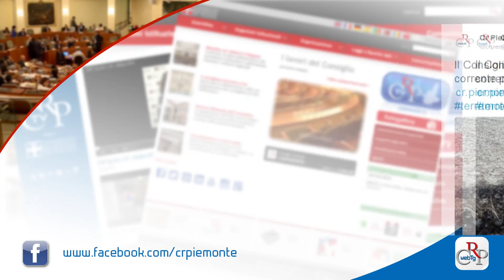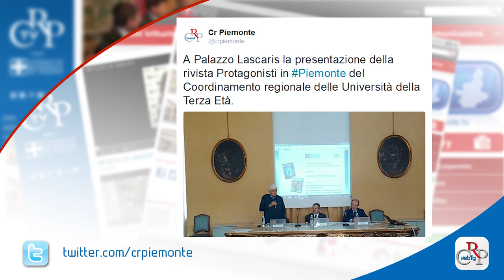Webtg n. 37 del 4 novembre 2016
Questa settimana l’Assemblea legislativa piemontese non si è riunita ma si è intensificato il lavoro delle Commissioni per esaminare l’assestamento di bilancio e il documento di economia e finanza regionale.

La Commissione Ambiente ha approvato, all’unanimità, in sede legislativa, la nuova legge in materia di pianificazione comunale, proposta dal Movimento 5 Stelle, che semplifica le procedure e uniforma i regolamenti di polizia rurale.

In occasione della giornata di commemorazione dei defunti,  il presidente del Consiglio regionale ha partecipato, a Torino, davanti al Monumento ai Martiri di Nassisriya, alla cerimonia in ricordo di tutti i militari morti in Italia e all’estero.

È stato riattivato il conto corrente del Consiglio regionale, aperto lo scorso agosto per Amatrice, per la raccolta fondi a favore delle popolazioni dell’Italia centrale colpite nuovamente dal terremoto attraverso il quale è possibile compiere un gesto concreto di solidarietà.

Anche la Regione Piemonte alla Marcia per l’amnistia, la giustizia e la libertà, intitolata quest’anno alla memoria di Marco Pannella e a papa Francesco, con realtà impegnate sul territorio piemontese. Dal Piemonte è inoltre prevista la partecipazione di una delegazione al Giubileo dei Detenuti.

Il Consiglio regionale ha celebrato, con un convegno a Palazzo Lascaris, Guido Gozzano, a 100 anni dalla morte. Nell’incontro è stata ricordata la sua attività di poeta, scrittore di viaggio, autore di novelle, prose torinesi e fiabe, di saggi sulla fotografia e anche di cinema.

Si intitola "Protagonisti in Piemonte" la rivista del Coordinamento piemontese delle Università della terza età, presentata a Palazzo Lascaris con il magazine "Notizie della Regione Piemonte". Illustrato anche il Censimento delle attività di formazione degli adulti attraverso le Università popolari e della Terza Età.